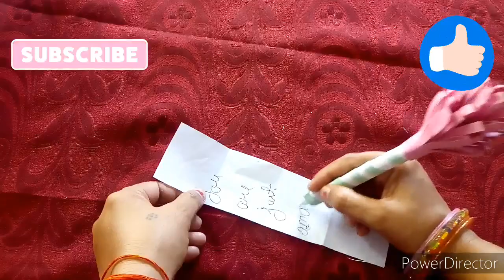How to Make Floral Pens|Fashion with Jyoti| Make Floral Pen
Hello Friends kaise Hai aap sab, I hope you all are doing great mai aap sab ka welcome kerti hu apne channel Fashion with Jyoti mi , so friends aaj ke vedio mi mai aapko Floral pen kaise banaye ye banaker dikhaungi to aap sab dhyaan se dekhe aur step by step vaise hi banaye jaise mai bana rahi hu to chaliye vedio ko start kerte hai , floral pen banane ke liye aapko ek pen , colour full paper flower banane ke liye aur glue saat hi sketch aur seeser in sab item ko aap rakh le , aur same to same aise hi banaye,

aur aap sab se request Hai ki aap sab vedio ko end tak jarur dekhe , saat hi vedio ko Like , Share aur mere channel ko Subscribe kerna bilkul bhi na bhule, aur aise hi apna support dete rahe,